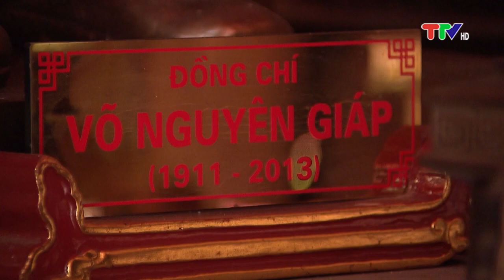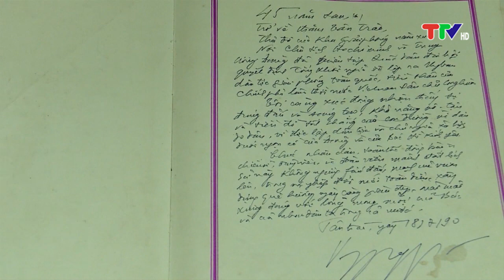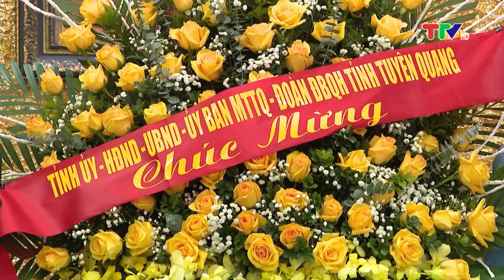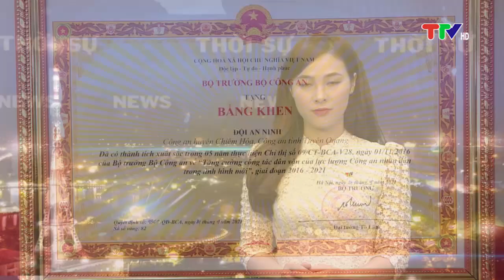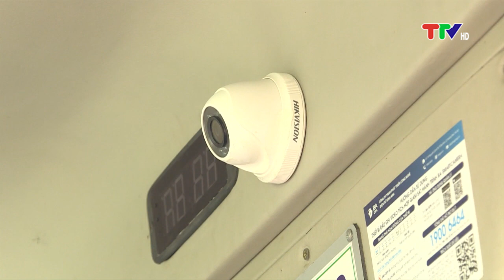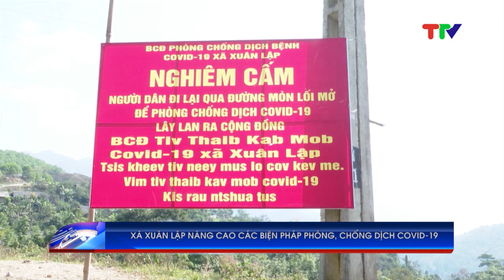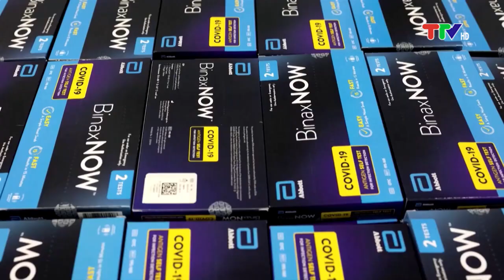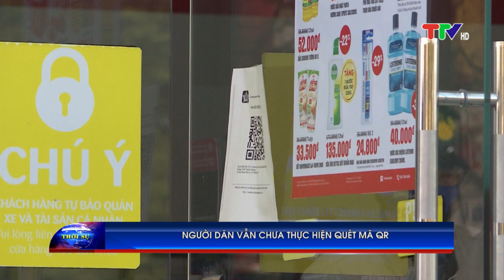CHƯƠNG TRÌNH THỜI SỰ 19H45 NGÀY 22-12-2021